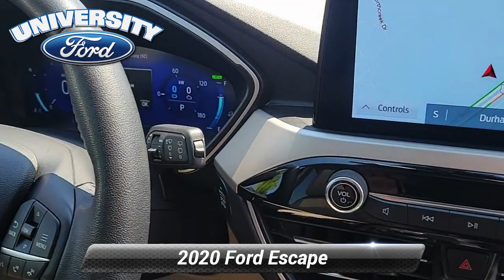Used 2020 Ford Escape SE Sport Hybrid, Durham, NC 99834A